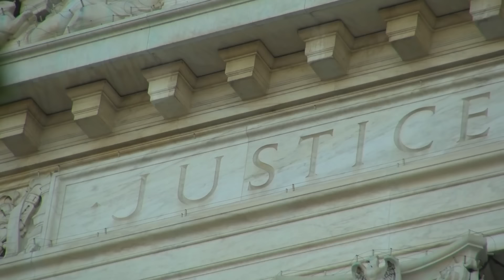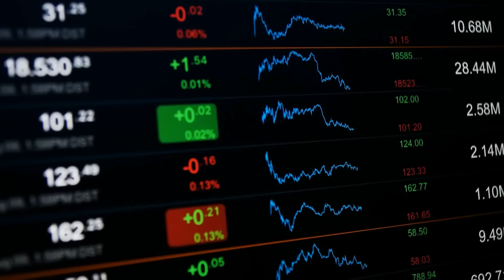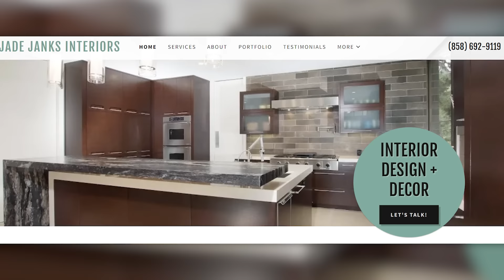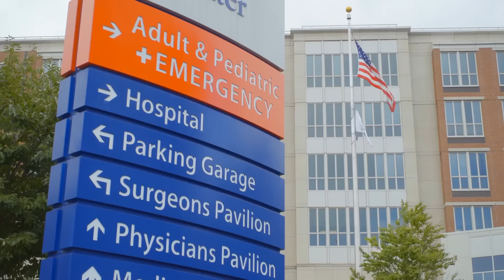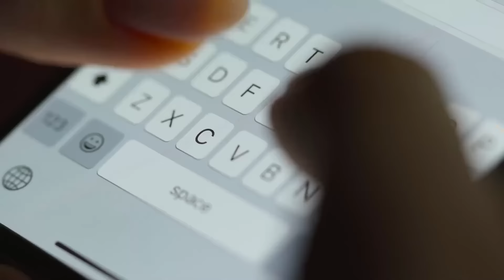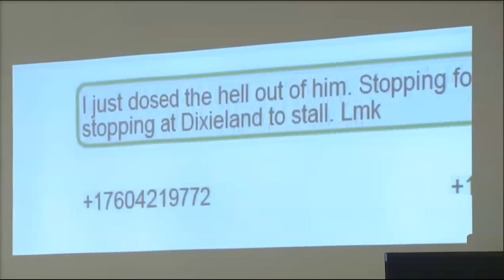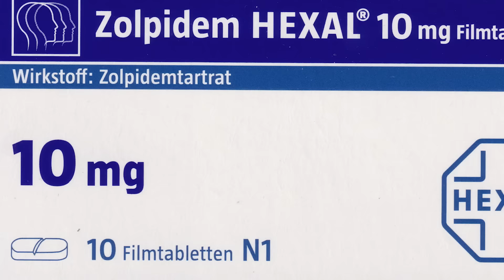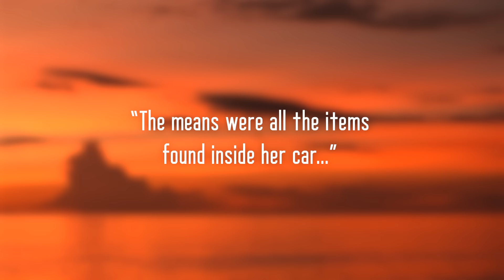She MURDERED her stepfather after discovering his horrific secret...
Multi-millionaire Jade Janks had a close bond with her stepfather. But within seconds, after one shocking discovery, that feeling of love and care turned into disgust and anger... So much so, that she would murder him for it...

00:00 Intro
01:14 California
02:22 Jade Janks
05:05 Thomas Merriman & Jade Janks
06:30 New Year's Day, 2021
08:24 Investigating...
09:40 A shocking discovery...
11:52 Murderous actions
14:15 Legal proceedings
15:52 Trial footage
17:29 Legal proceedings
19:12 Sentencing, wrapping up
21:15 Outro